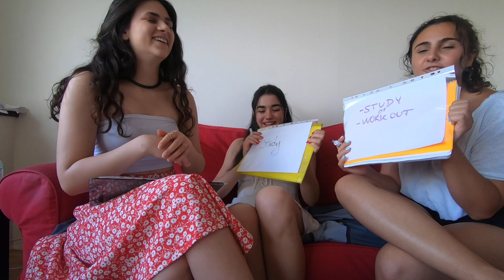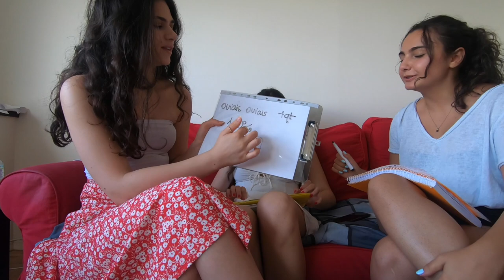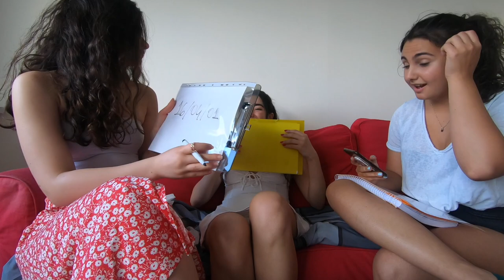best friend quiz - who knows who best! VLOG#13